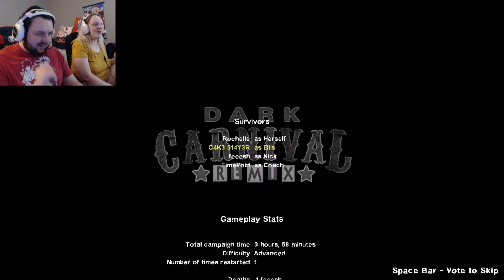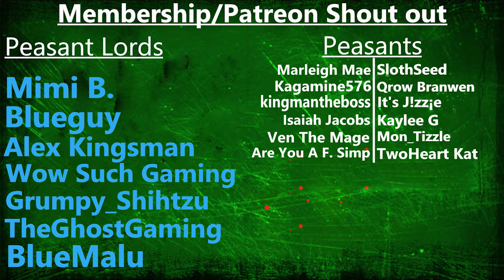Dark Carnival Remix - L4D2 Campaign with Friends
What is Campaign with Friends? Fish and Me do a full playthrough of (usually) a custom campaign on L4D with friends. Anyone who is with us recording as well will upload their side at the same time mine releases and the links will be in the description for those as well. Then Fish and Me do a mini review at the end to wrap it up! Members will be thanked at the end of these as well!